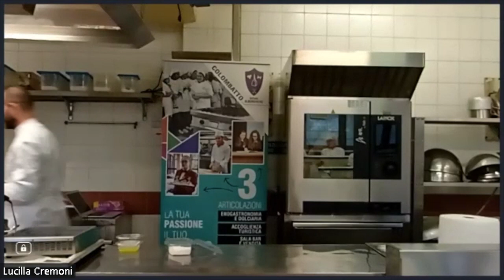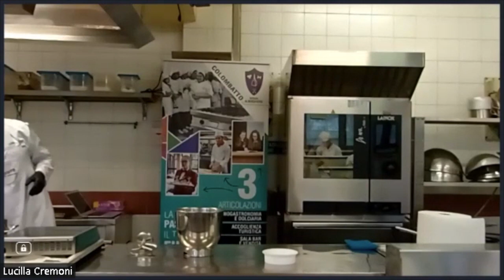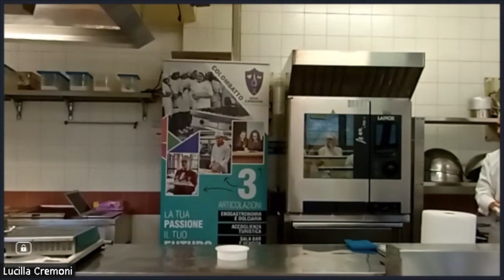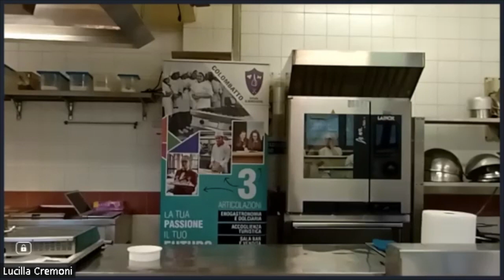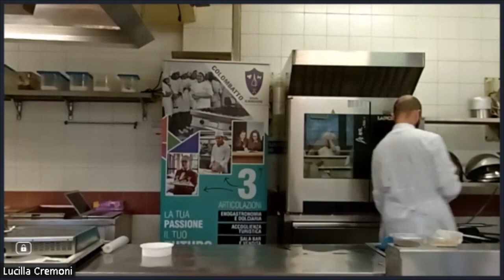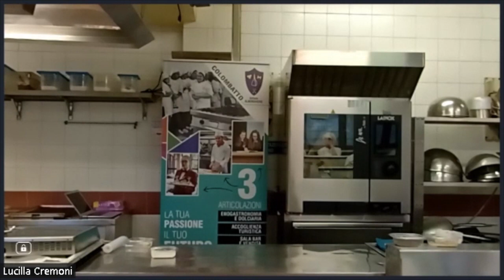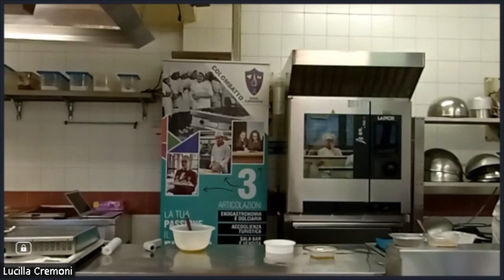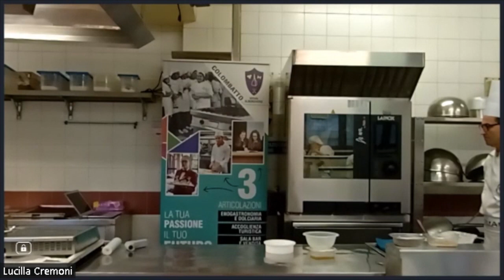Semifreddo e dintorni. Masterclass di Luca Bernardini - Parte I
Masterclass in streaming di Luca Bernardini organizzata da Associazione Pièce in collaborazione con Silikomart Professional e realizzata il 12 dicembre 2023 presso l'Ipsseoa "G. Colombatto" di torino